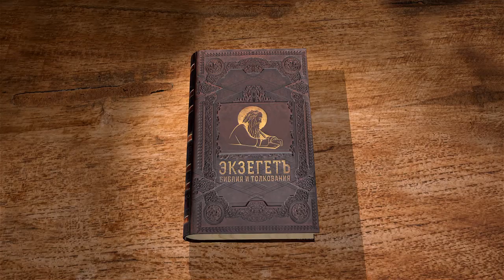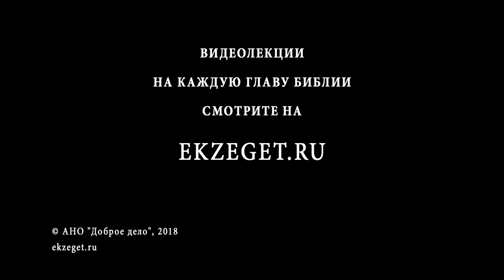Евангелие от Иоанна. Глава 1. Андрей Солодков. Новый Завет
Вместе с Андреем Солодковым начинаем цикл лекций по Евангелию от Иоанна. “В начале было Слово...“ - рассматриваем пролог Евангелия, начало проповеди Иоанна Крестителя